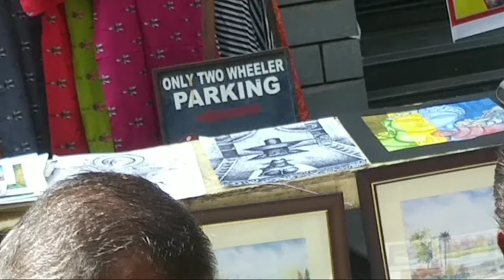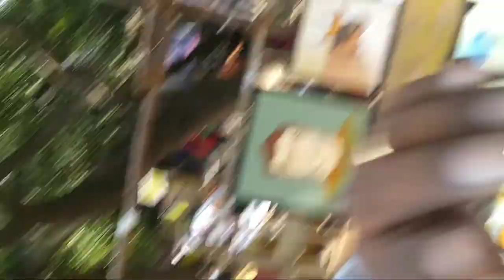Bangalore chitrasanthi January 2020 Road show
Ckp college road show very superb